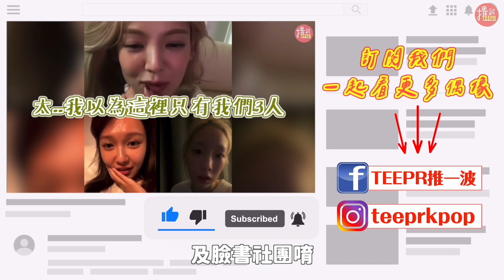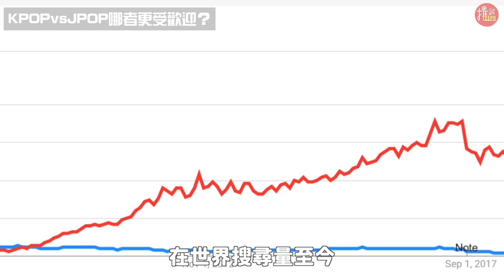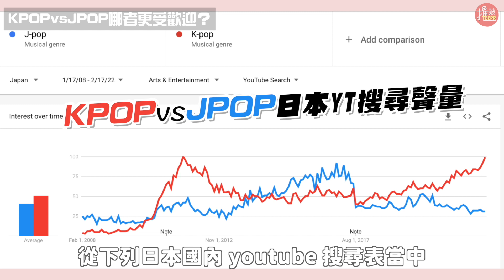日韓偶像差很大？韓團實力比較強？「KPOP vs. JPOP」分析！ListenTo咪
💃🏻 KPOP偶像與JPOP偶像定義截然不同？
💃🏻 KPOPvsJPOP哪一個更受全世界歡迎？
💃🏻JPOP靠本國粉絲就已足夠？

大家有在follow日本的偶像或歌曲嗎？
一起來探討為什麼KPOP在全世界的討論度會慢慢超越JPOP吧！

Facebook【TEEPR推一波】粉絲專頁

官方哔哩哔哩(bilibili)帳號：
BF-TEEPR推一波